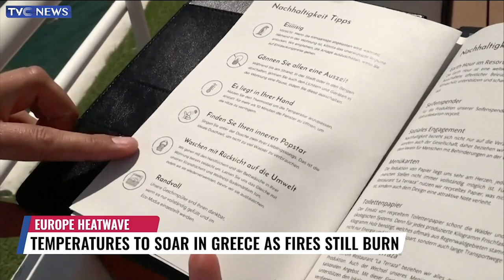Temperatures To Soar In Greece As Fires Still Burn